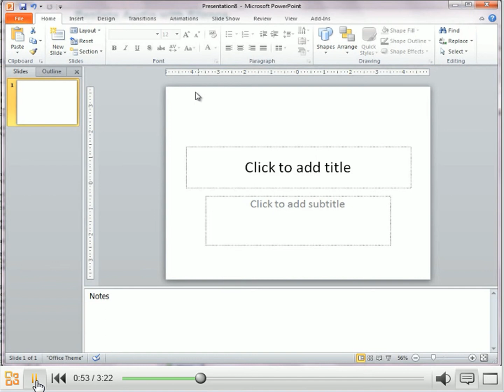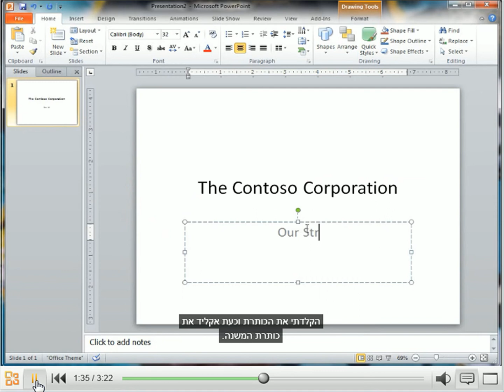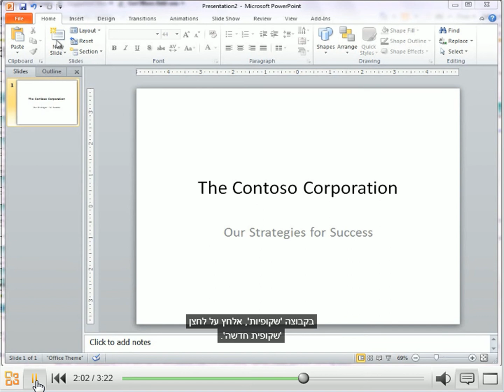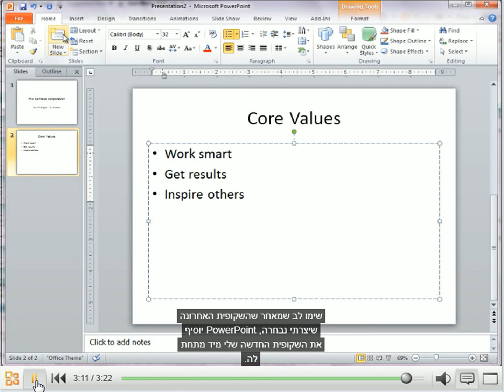יצירת שקופית וטקסט בתוכנת פאוורפוינט 2010 PowerPoint